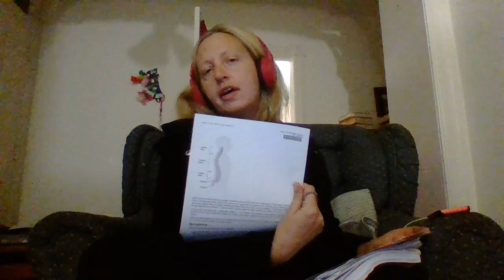20161006 HEY YOU TUBES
Having a typical youtube channel